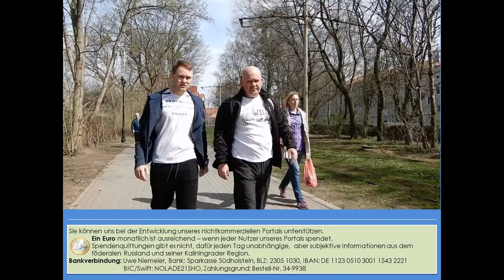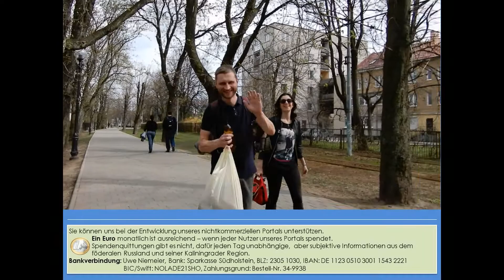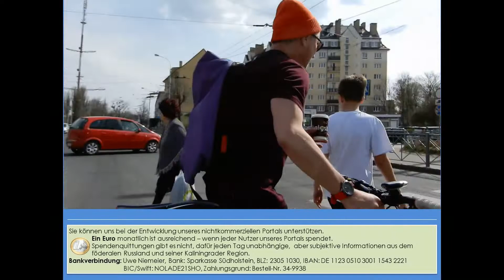Guten Morgen, Kaliningrad!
Kaliningrad erwacht und zeigt gute Laune. Winken auch Sie in die Kamera, wenn Sie in Kaliningrad sind und einem Kaliningrad-Blogger mit deutschem akzent begegnen.

Uwe Niemeier
Bank: Sparkasse Südholstein
BLZ: 23051030
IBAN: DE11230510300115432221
BIC/Swift: NOLADE21SHO
Zahlungsgrund: Kaliningrad-Domizil-Infokanal